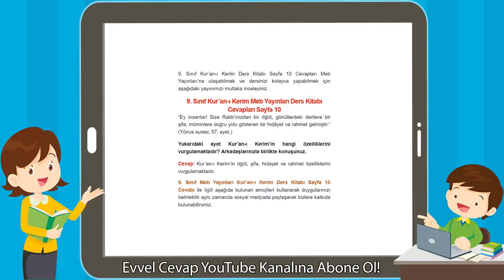9. Sınıf Kur’an-ı Kerim Meb Yayınları Ders Kitabı Cevapları Sayfa 10